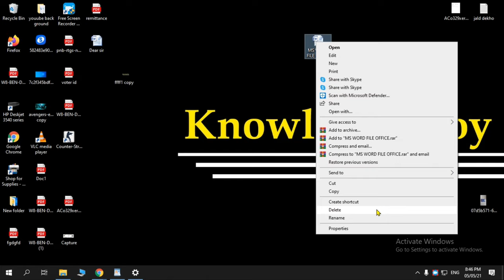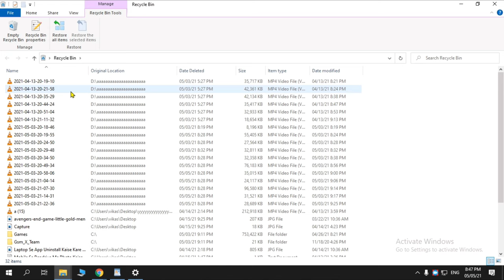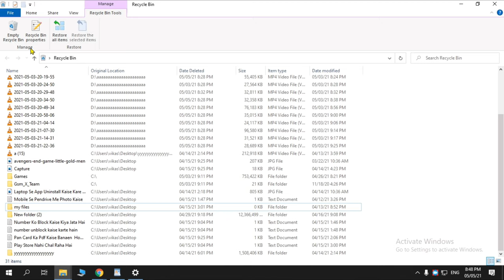Laptop Me Delete File Ko Wapas Kaise Laye | How To Recover Deleted Files From Laptop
Laptop Se File Delete Ho Gaya Wapas Kaise Laye Aaj Hum Janenge Ki Laptop Delete File Recovery